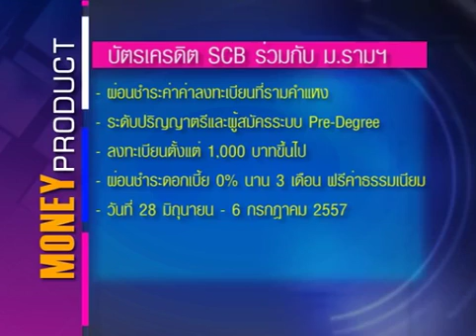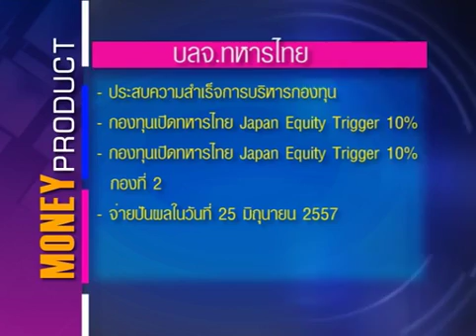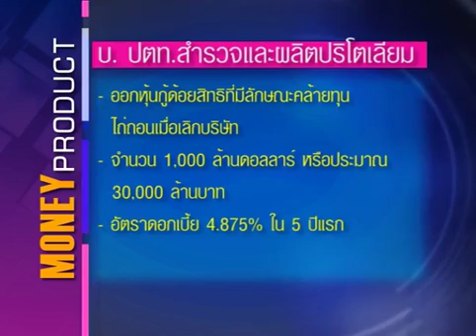MoneyBiz_ผลิตภัณฑ์ทางการเงินMoneyProduct_200657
ผลิตภัณฑ์ทางการเงินประจำวันที่ 20 มิถุนายน 2557 ...และคุ­ณผู้ชมสามารถติดตามรับชมข้อมูลข่าวสา­รการ­ลงทุนต่างๆได้ที่รายการ Money Biz เป็นประจำทุกวันจันทร์-ศุกร์ เวลา 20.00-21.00 ทางสถานีโทรทัศน์ Money Chanel True Vision ช่อง 47 (ในกล่องรุ่น SD) และ ช่อง 117 (ในกล่องรุ่น HD)